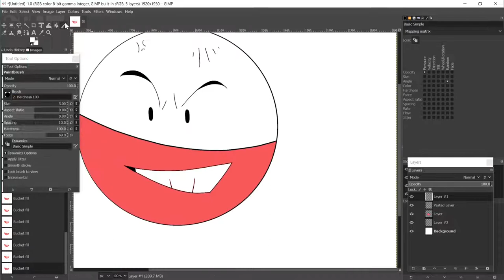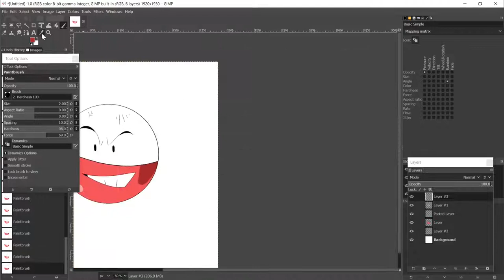Lets Draw Pokemon#6 Electrode